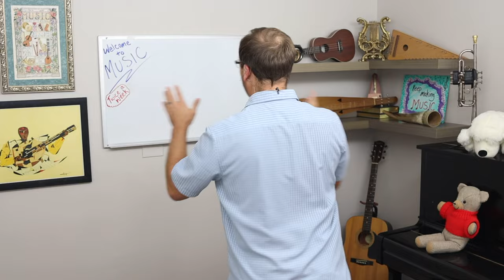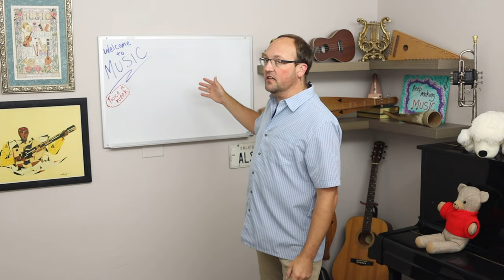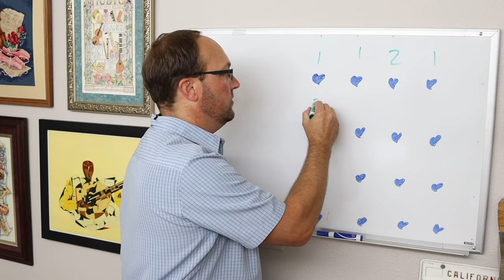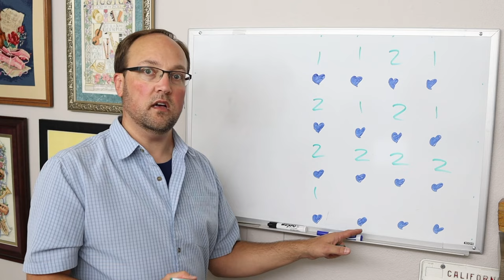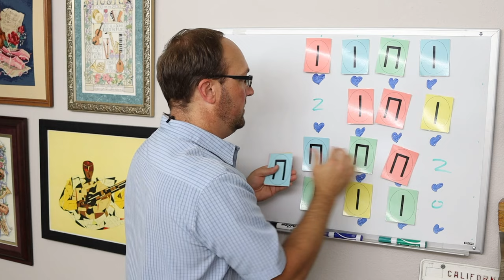Are you a long-legged SAILOR? | Reviewing ta, ti-ti, & rest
4th Grade Weekly Music Lesson #1

Long-Legged Sailor
Bow Wow Wow
Name Song
John Kanaka

These music lessons are great for homeschool and homeschooling families!